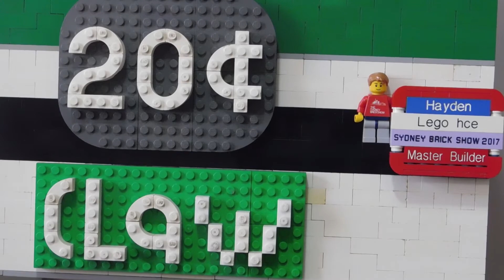something is coming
something is coming to a screen near you but not soon enough.